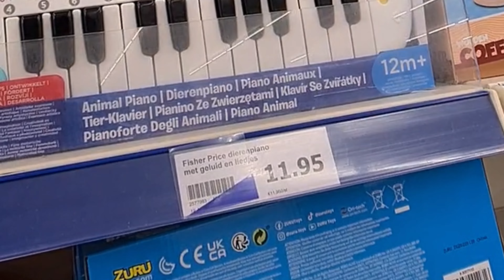Dierenpiano van Fisher Price bij Action Terneuzen Nederland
Kind en Gezin filmpje, vlog Action winkel april 2022 , de Fisher Price piano stimuleert het kind en is wat ons betreft de beste elektronische aankoop bij deze winkel , het kind kan ook vrij piano spelen of dierengeluiden maken zie. , het kost veel minder dan op een ander. Ik presenteer deze vlog met een 1 minuut montage en muziek. Leuke boodschappen vlogs winkelbezoek bij Action te vinden op , onze dochter van 4 heeft deze al meer dan 1 jaar , dagelijks muziek , is degelijk kan ook tegen een valpartij;) mooie zachte melodieën en werkt op 2AA batterijen.